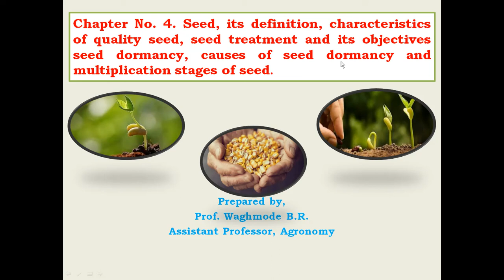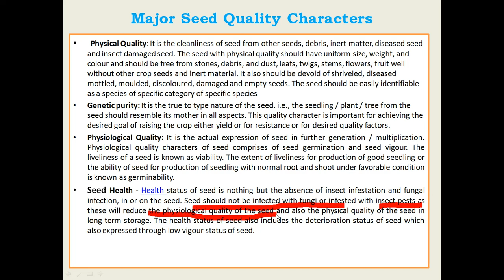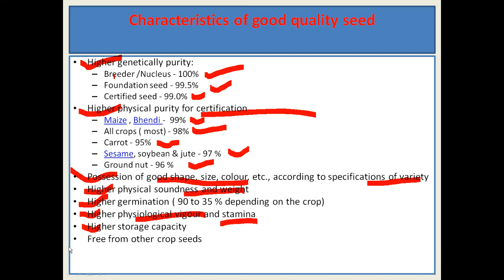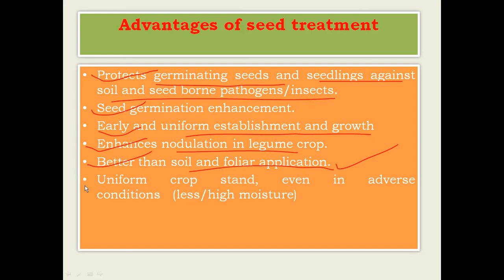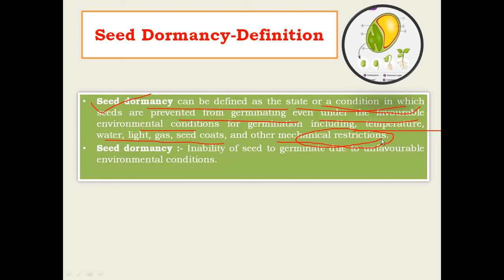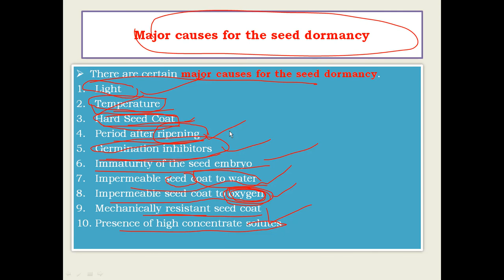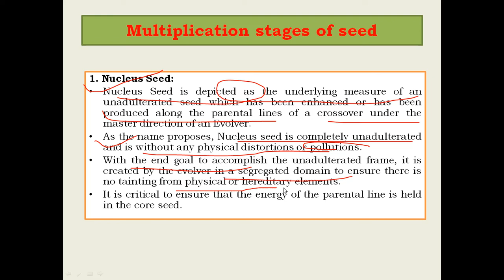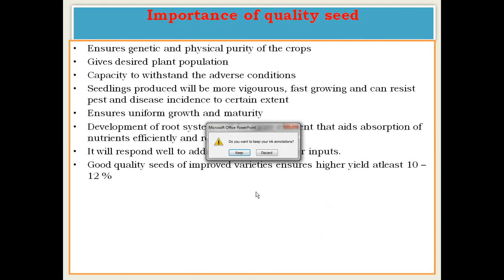Chapter No 04 Seed, qualities of good seed, seed treatment, seed dormancy & classes of seed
By, Prof. Waghmode B.R. Assistant Professor, Agronomy, K.K. Wagh College of Agriculture, Nashik